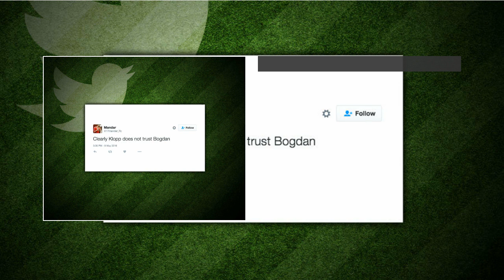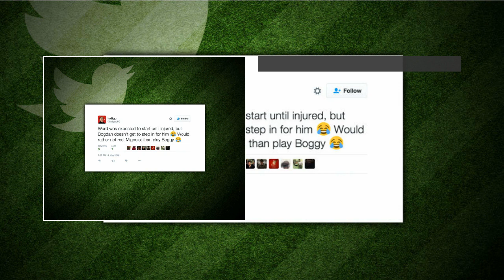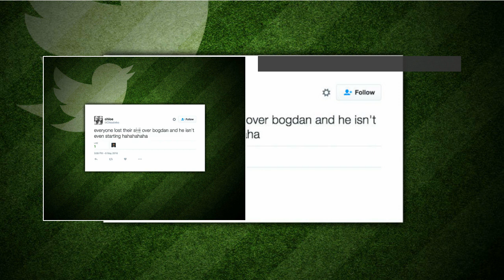Twitter reacts to Liverpool's starting XI against Watford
STARSPORT bring you the best reaction from Twitter as Liverpool's starting line-up has been announced against Watford.  Twitter reacts to Liverpool's starting XI against Watford